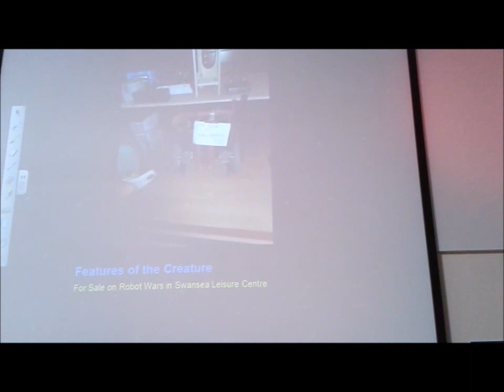Katt in Cardiff School Robot Day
8 Foot Robot Cat, Ka-Tash_Trophe and Mascot the Robot Dog take part in the presentation of Robot Day at a Cardiff School. Background muisc by MK2 - "Flow".